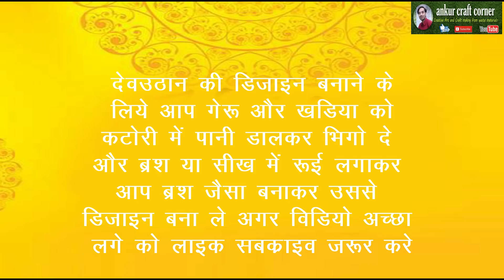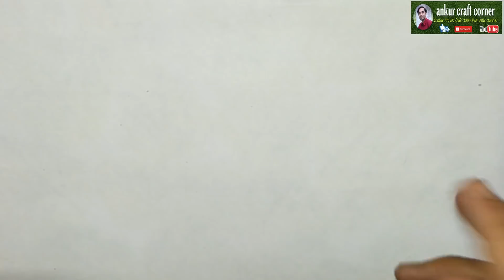देवठान कैसे बनाएं / देव कैसे बनाएं सरल विधि / devuthni ekadashi per dev kese banaye /देउठनी एकादशी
देव बनाने की सरल विधि
देवउठनी एकादशी पर देव कैसे बनाएं
देव कैसे उठाएं देव कैसे बनाएं सरल विधि
देव कैसे उठाएं
देव कैसे बनाएं
देवउठनी एकादशी पर देव कैसे बनाएं उनकी पूजा कैसे करें
देव उठान पर देव कैसे बनाएं
देव प्रबोधिनी एकादशी 2024
देव कैसे मांडे
देवठान कैसे बनाएं
देवठान कैसे मांडे,
प्रमोदिनी एकादशी
देवउठनी एकादशी
देवोत्थान
देव उत्थान एकादशी
dev uthani ekadashi
dev uthan ekadashi
dav uthani ekadasi ke dev
vrat vidhi upay
देवउठनी
dev uthani ekadashi kab hai
dev kaise banate hain
dev uthani ekadashi 2024
devutthana ekadashi
dev utthan kab hai
dev uthhan song